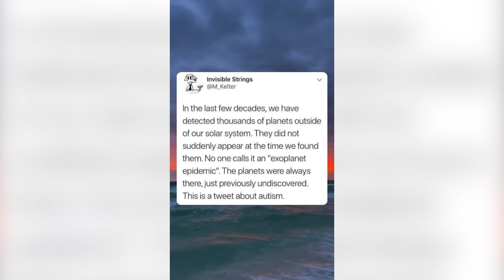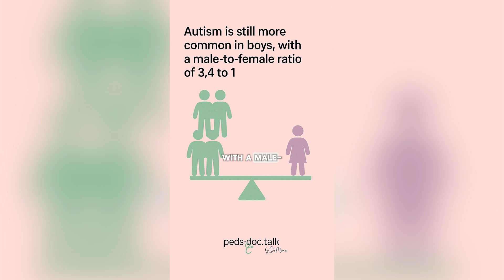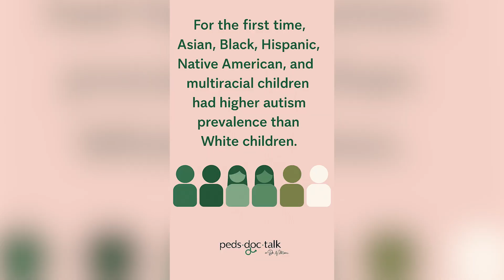Are More Kids Autistic Than Ever Before?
Stitch with @samalamadingdongdoo

🚨 The CDC just released its 2022 autism prevalence report—and while some are already twisting the data to spark fear, the real story is about progress, not panic.

The numbers come from the Autism and Developmental Disabilities Monitoring (ADDM) Network, which tracks autism rates in 8-year-olds across the U.S. Here’s what the latest data reveals:

📈 1 in 31 children were identified with autism
🧠 Earlier diagnoses are improving access to support
📍 Rates vary: 1 in 19 in some CA sites vs 1 in 103 in Laredo, TX
🌎 Autism was more commonly identified in non-White children for the first time

This is not an autism “epidemic.”

The increase reflects better recognition and equity in diagnosis—not a sudden rise in cases. Think of it like discovering planets that were always there. We’re just getting better at seeing them.